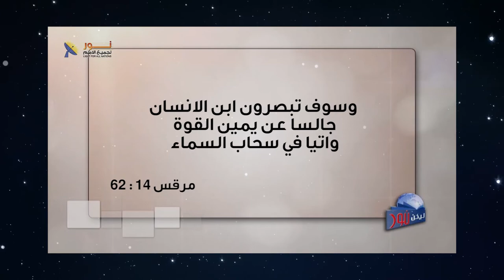561 ما هي التهمة الرئيسية التي وجهت للمسيح في المحاكمة وكانت السبب في صلبه؟